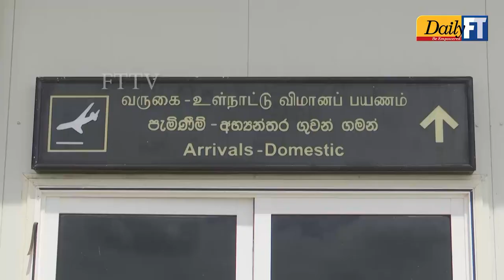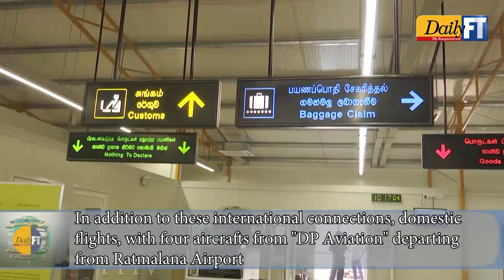Passenger facilities at Palali Airport will be expanded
Ports, Shipping and Aviation Minister Nimal Siripala de Silva, instructed the Airport and Aviation Services (Sri Lanka) (Private) Limited authorities to enhance the passenger terminal facilities at Palali Airport, which currently functions as an international airport.